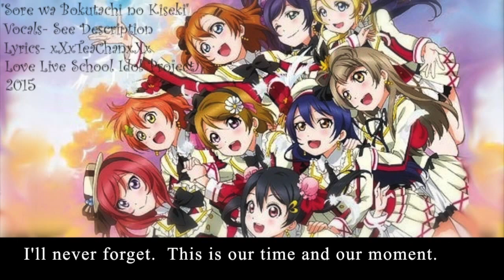[Love Live] "Sore wa Bokutachi no Kiseki" English Cover (M's)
DETAILS BELOW

Hello everyone!  This is the first cover in my English Song Covers project for the second season of the anime Love Live! School Idol Project!

We have all of our original cast back so I hope you all enjoy these covers! :)

Song- Sore wa Bokutachi no Kiseki
English Lyrics by- xXxTeaChanxXx
Vocals- IDevilBait (Honoka), Casey Rayz (Kotori), xXxTeaChanxXx (Umi and Niko), xXxAngelofYouthxXx (Maki), xHiddenxWhisperx (Hanayo), 18moptop (Rin), XxStrawberrySakura (Nozomi), and May Mcfly (Eri)
Mixing- xXxTeaChanxXx
Karaoke made by- xXxAngelofYouthxXx

If anyone wants to use them for a cover or for a fandub, please contact me and I will be glad to let you use them as long as I am given credit!

Lyrics:

With our courage we will make all of the dreams that we have come true.
With each of our (fighting spirits) we’ll run toward the future and seize it.

Each of our strong wishes will guide us on our way.
We will be ok.
There is no need to be afraid.
We will not settle for anything but the best.
We won’t take any of the time we have left for granted.

When we each look back on this,
We have to feel like we did our best.  (Ah, ah, ah)
With all our might we will put up our best fight and dash toward the light.
(Chance for me! Chance for you!)

When you’ve embraced all of your dreams, look up, and you’ll see big changes.
Know you can do anything.
Rule your fate.
Go change the world!

The day that we met was something miraculous.
I’ll never forget this is our time and our moment.